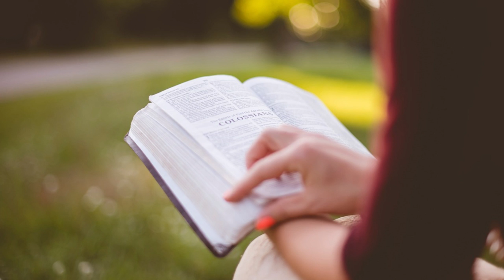27 Voci di donne bibliche - Debora, la nutrice di Rebecca